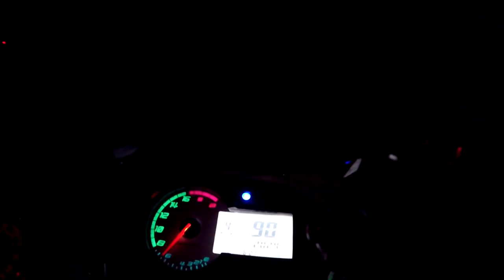DESCOBRI UM NOVO SETOR EM ROMEIROS | ONBOARD ZX6R | MISSÃO ELVIRA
Dia de diversão com os feelhos na estrada, dessa vez fui um pouco mais a frente do que costumo fazer em romeiros e me divertir em um novo ponto, que apelidei de 3 setor hehehe.